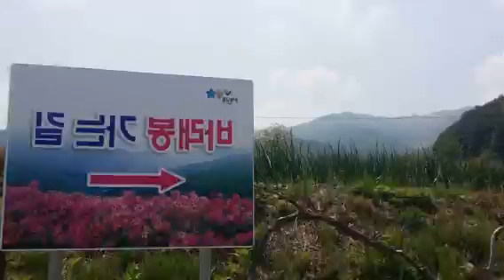지리산 바래봉 (Created